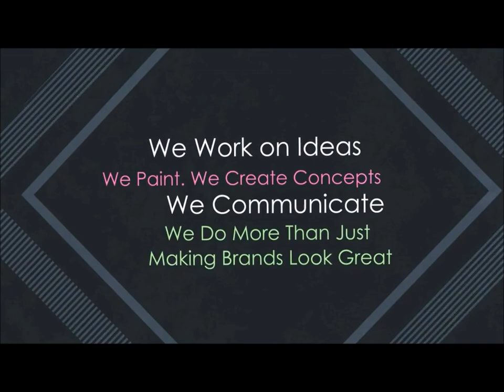SGEndorsements I Sourabh Goho presents SA Media Works I Event Company I Branding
Capturing the moments that captivate your heart ♥

SA Media Works was established in 2013 with the vision of providing seamless and unparalleled services in the field of Photography, Public Relations, Event Management and Film & TV Production.

☛ Photography

1. Fashion Photography
2. Product Photography
3. Event Photography
4. Interior Photography
5. Food Photography
6. Still Video

☛ Film & TV Production
1. Fiction/Short Film
2. Add Films / CSR Films
3.Corporate Films
4. Documentaries
5. Promotional Video
6. Music Video

☛ Public Relations
Media, Crisis and Reputation Management, Media Relations and Training, Market Research, Public Affairs and Communications., Advocacy campaigns and seminars

☛ Event Management

1. Entertainment Events
2. Exhibition & Fairs
3. Educational Events
4. Anniversary Celebrations
5. Wedding Planning
and many more Services